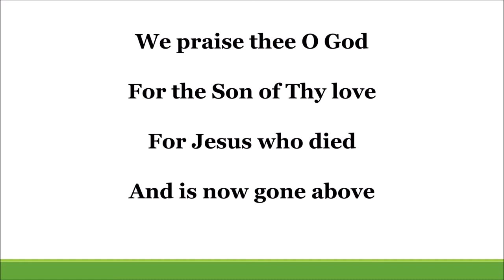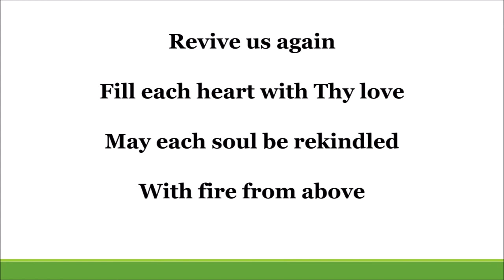Revive Us Again by William P. Mackay / John J. Husband - Hymn Treasures (Diane Dawson)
Revive Us Again, song 9 of Hymn Treasures (white cover) classic hymns for children's music ministry. Originally distributed by Prism Music, now owned by arranger Diane Dawson. This video was produced with the express written permission of the arranger.